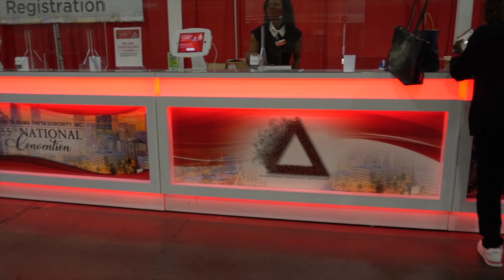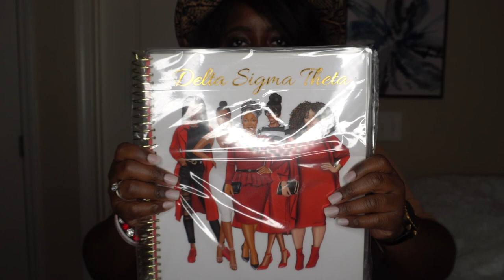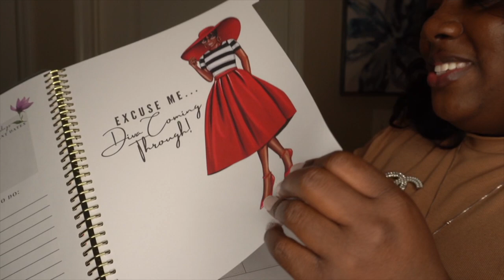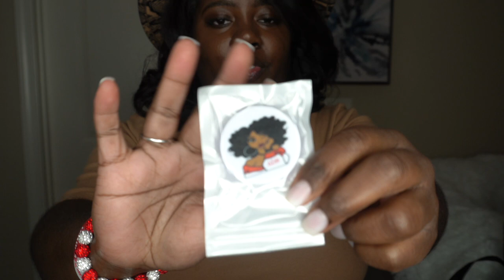55th National Convention of Delta Sigma Theta Sorority, Inc. Experience| Trade Show Vendors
Hello Sorors,

Here are a list of vendors I purchased from.

1. Convention Bag $45
8. Mug, Watch band, & Pocket socket